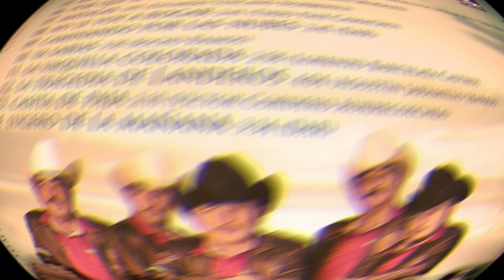Como Crees Sombra Norteña Grabacion 2013